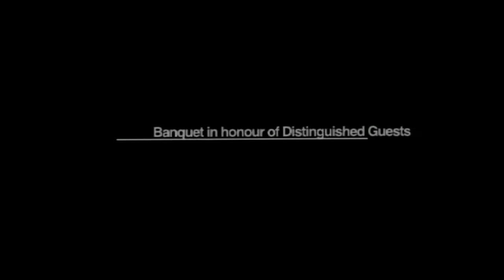President Mukherjee hosts Banquet in honour of King Hamad Bin Isa Al-Khalifa of Kingdom of Bahrain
The President of India, Shri Pranab Mukherjee yesterday (February 19, 2014) received His Majesty King Hamad Bin Isa Al-Khalifa, the King of Bahrain at Rashtrapati Bhavan and hosted a banquet in his honour.

Welcoming the King, the President said the royal family of Bahrain have played a pivotal role in promoting, enriching and diversifying relations between India and Bahrain for mutual benefit. The Gulf region is source of over half of India’s energy needs, home to over 7 million Indians and as a region, India’s largest trading partner. It is part of India’s extended neighbourhood. India has substantial stakes in peace and stability in the region.

In his banquet speech, the President said India and Bahrain have a long standing friendship based on civilisational ties. The two countries have in recent times, expanded their ties of trust and understanding into a comprehensive relationship across the full spectrum of political, economic, commercial and people to people contacts.

The President said Bahrain has generously embraced a large number of Indian expatriates and encouraged them to flourish and prosper, which India deeply appreciates. On their part, Indians in Bahrain have worked with dedication and sincerity to contribute wholeheartedly to the development and progress of their host country. They provide an organic link with India and act as a strong bridge in the furtherance of our partnership.

The President said India welcomes, with open arms, Bahraini friends, both from the private as well as the public sector, to invest in India. Indian companies, with rich experience in executing complex and large infrastructure projects, are interested in contributing to such projects in Bahrain. There is vast potential for bilateral cooperation based on the inherent strengths and complementarities, including in areas such as healthcare, environment, education, information technology and renewable energy sources.

Speaking at the welcome banquet, the King of Bahrain said exchange of views with Indian Officials at all levels on the latest international developments makes Bahrain acknowledge and appreciate the great efforts India exerts in strengthening and consolidating international security and stability throughout the world, including the Middle East and the Arabian Gulf region. Bahrain also recognizes India’s unmistakable efforts in countering and combating international terrorism as well as its cooperation to eradicate terrorism in all its forms and shapes, alongside India’s call for non-intervention in the internal affairs of others.

The King said Bahrain truly values the hard work, devotion, determination, and immeasurable contributions of the Indian community in the modern development process of the Kingdom. Moreover, Bahrain treasures the relations shared by people of the two countries; Bahrain is host to a substantial Indian community, the largest expatriate community residing in Bahrain. Their contribution is invaluable. They enjoy full freedom to practice their religious rituals equally as the rest of all citizens and other expatriates, and have the right to join professional associations and elect their representatives in Municipal elections. This is sewn into the national fabric of Bahrain’s versatile society.